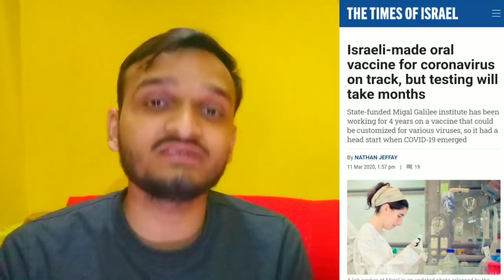कोरोना वायरस का इलाज मिल गया अब परेशान न हो | Israel Made Vaccine For Coronavirus | Covid-19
Jaipur man tests positive, cases in India rise to 62
The coronavirus death toll on mainland China climbed to 3,158, as of the end of Tuesday, up by 22 from the previous day, while the total number of cases hit 80,778.

The country's National Health Commission reported 24 new confirmed cases of infections on mainland China, with 13 new cases being reported in China's Hubei province, the epicentre of the outbreak.

The number of Coronavirus victims in India crossed 60 after Kerala, Maharashtra and Karnataka reported 14 new cases. Amid the COVID-19 scare, a combination of two anti-HIV drugs was used for the first time in India in the treatment of two patients. In Kerala, schools and colleges and cinemas will remain closed in the state till March 31. Similar measure was adopted by Jammu and Kashmir. Classes 1 to 7 of all schools — state, CBSE and ICSE boards — will remain shut and examinations which have begun for them will be put on hold, the Kerala government said.
Earlier, the Indian Air Force's C-17 Globemaster brought back 58 Indians from coronavirus-hit Iran and also carried 529 samples for investigation.

Some Indian states shut down schools and cinemas and seal borders as Covid-19 cases cross 60

Another positive case was confirmed in Rajasthan Wednesday, taking the total number of infections reported in the country to 62. The Union Health Ministry, however, puts the figure at 50. The number of cases in the country jumped after positive cases were reported from Karnataka, Kerala, and Maharashtra. As the global death toll from coronavirus topped 4,000 and infected over 1.15 people globally, the World Health Organization (WHO) warned that the threat of a pandemic was “very real.”